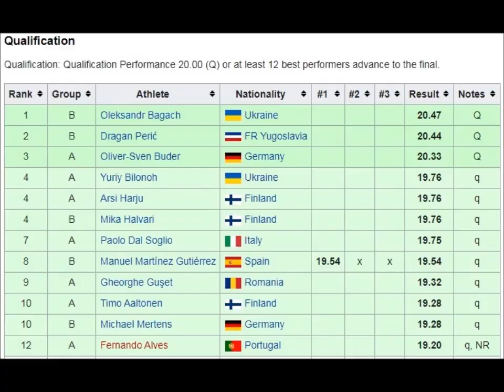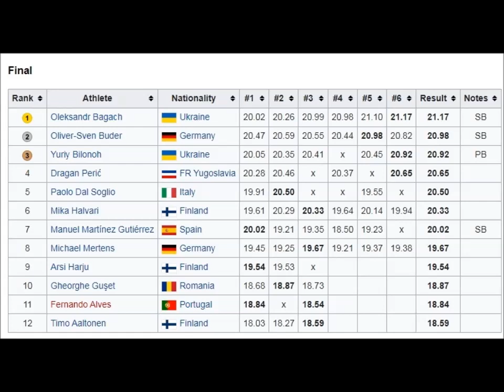Gheorghe Guşet (Romania) shot put final 1998 European Championships Budapest.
His series: 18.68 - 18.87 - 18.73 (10th place).
Gheorghe Gușet (28 May 1968 – 12 June 2017) was a Romanian shot putter.
He competed at the 1992, 2000 and 2004 Olympics and had his best result in 2004, aged 36 (14th place).
Gușet was noted for being competitive in his late 30s, and set his all-time personal record aged 38, while most shot putters peak in their late 20s or early 30s.
Due to health problems (chronic kidney disease) he was forced to retire from competitions in 2008.
On 25 October 2008, a kidney transplantation was carried out successfully.
Gușet died on 12 June 2017 in Cluj Napoca, Romania from an aortic dissection at the age of 49.
Born 28 May 1968 Zalău, Romania.
Died 12 June 2017 (aged 49) Cluj Napoca, Romania (R.I.P.).